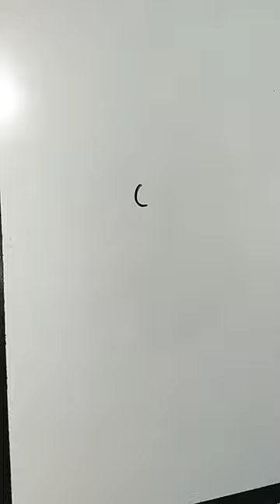Easy Cheetah Drawing from Letter C | How to Draw for kids | Celebrating the Fastest Land Animal